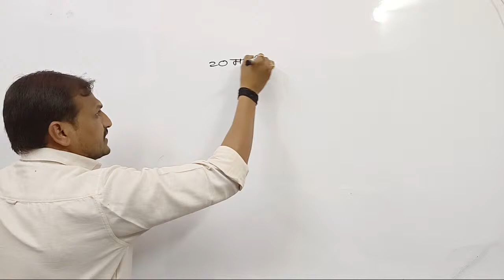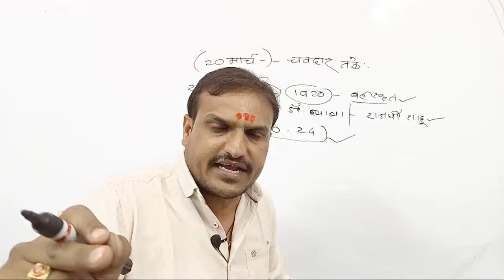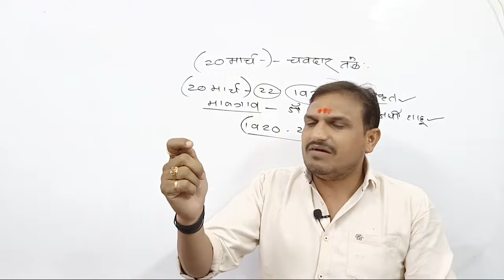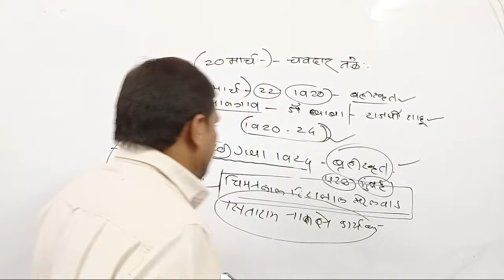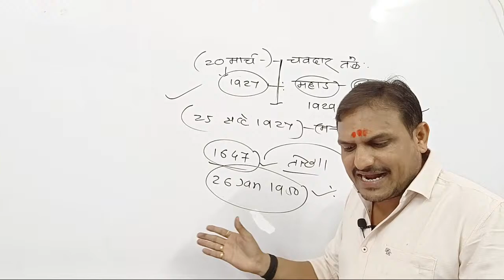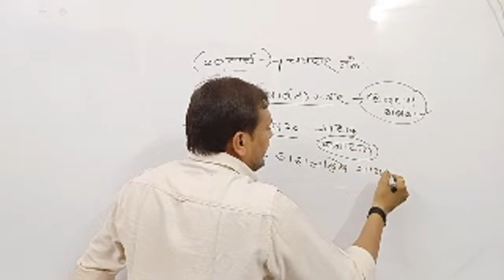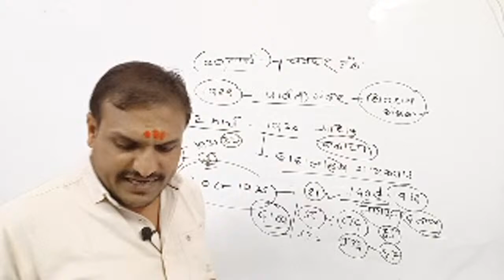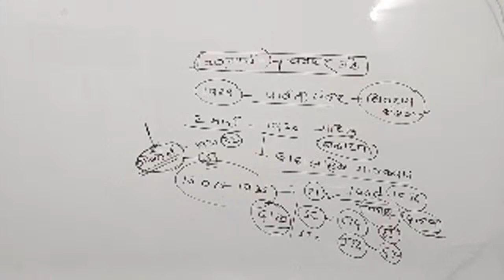चवदार तळे सत्याग्रह डॉ बाबासाहेब आंबेडकर 25डिसेंबर मनुस्मृती चुकीने 25 सप्टेंबर झालं आहे 🙏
मनुस्मृती ग्रंथाचे दहन 25 डिसेंबर 1927 आहे ते चुकून 25 सप्टेंबर असे मी म्हणालो आहे ते लक्षात घ्या